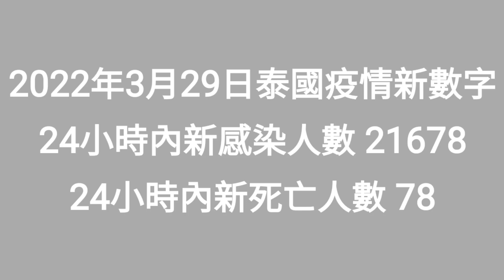2022/3/29 🌼最新Updates：今年潑水節究竟可唔可以玩水？？其實泰國新年還有很多傳統習俗、活動可以做，不一定要玩水。例如... ~✹香港#移居泰國 旅遊達人胡慧冲 泰國疫情實地報告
🍀 今年潑水節究竟可唔可以玩水~最新Updates：其實泰國新年還有很多傳統習俗、活動可以做，不一定要玩水。例如... ~✹香港移居泰國 旅遊達人Roger Wu胡慧冲  泰國疫情實地報告 (2022/3/29)